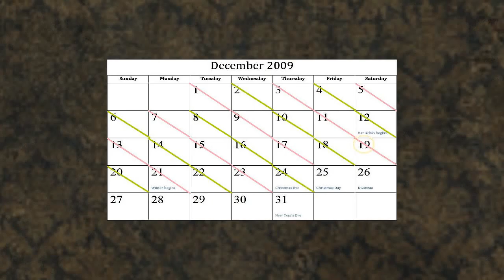Ellis Y Nick En La Navidad - L4D2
Video corto de ellis y nick en la navidad de left 4 dead 2 :'D
parodia